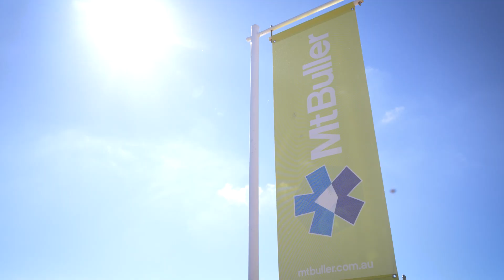Jeff Morton TARGA HC Winner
Our Client Jeff Morton recently won the 2022 Targa High Country in his Porsche GT2 R.S. supported by the Autohaus Hamilton Competition crew. It was a fantastic result and celebrations were all round. However Jeff's drive to win hasn't been an easy one. This short film was edited to celebrate Jeff's battle to win and to show how to embrace fear as a tailwind.